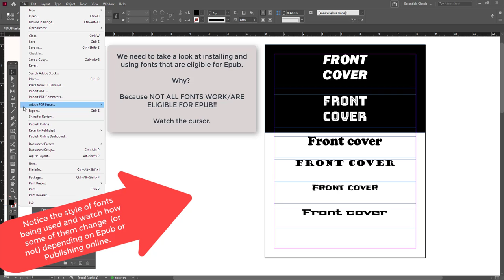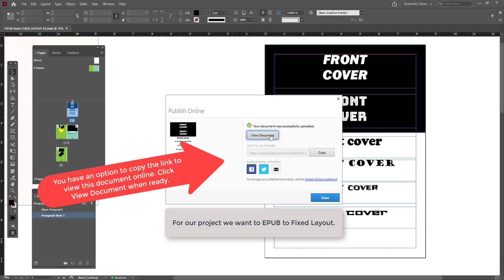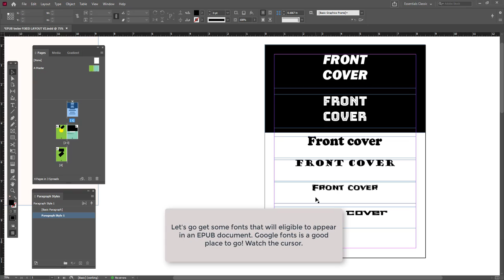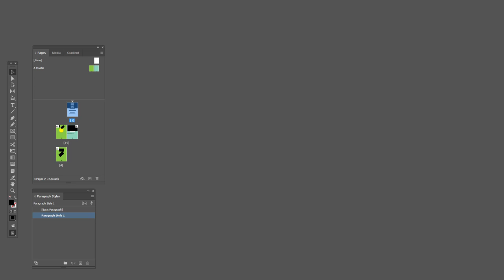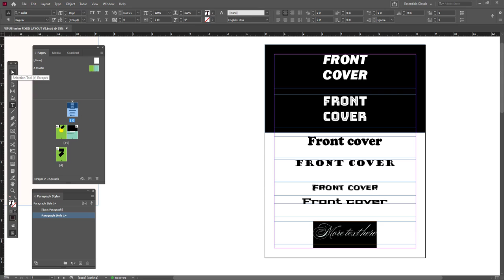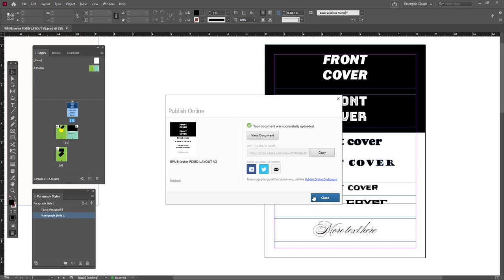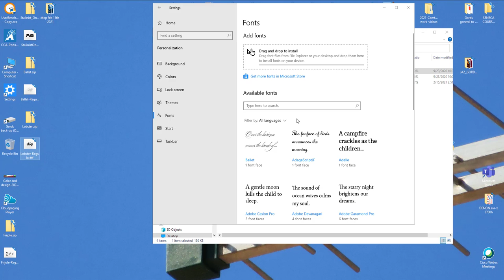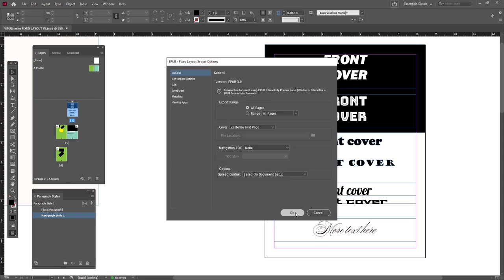INDESIGN -- Project support file: EPUB Fonts and "Publish online"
INDESIGN

TOPIC: Project 3 support file: Fonts and EPUB. Installing/using fonts that work with an EPUB FIXED LAYOUT document as well as Publishing directly online through InDesign.

This video is intended to be a VERY BRIEF "getting started" visual introduction Epub and online publishing as well as installing fonts that work with Epub.

Callouts are minimal. Watch the cursor. There is no audio.

Additional information may come from your instructor.